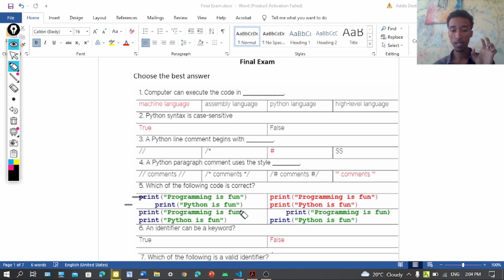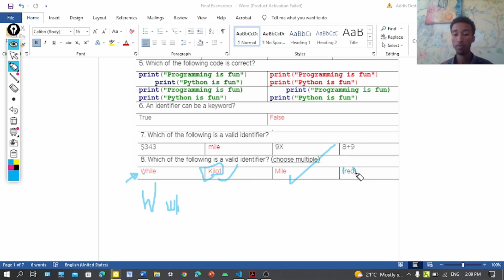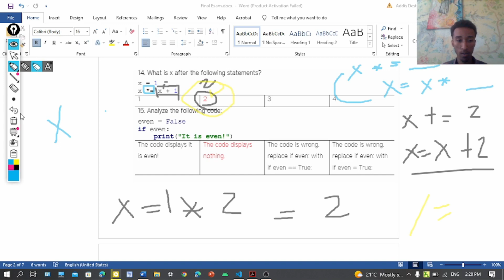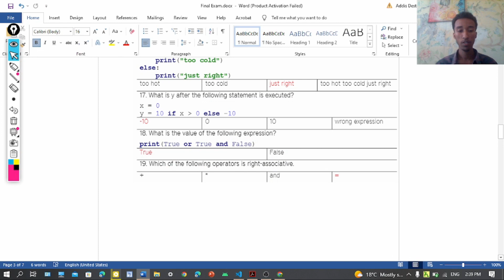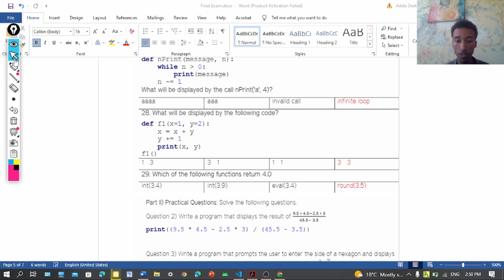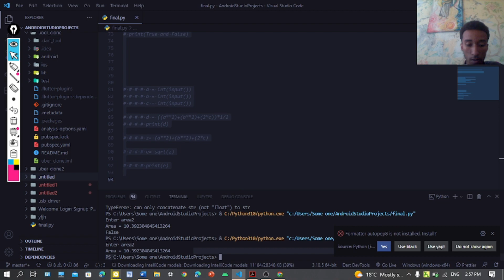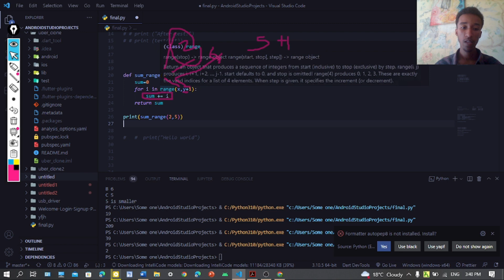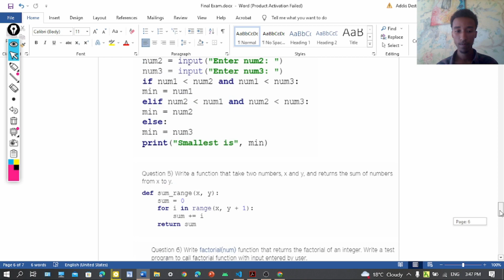Python Final Exam Practice in Amharic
This is Python Final Exam Practice in Amharic Language
Python Final Exam Review in Amharic
Ethiopia